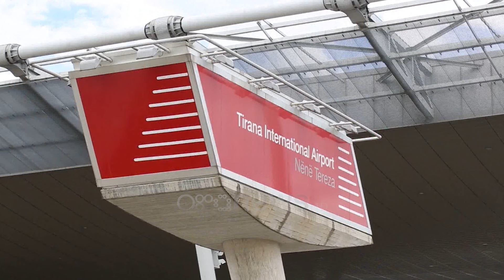Fluturime direkte Tiranë-Zagreb deri në tetor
Croatia Airlines, kompania ajrore e Kroacisë dhe anëtare e Star Alliance, ka kryer sot fluturimin e saj të parë në linjën e sapo prezantuar Zagreb-Tiranë.

Për të shënuar fluturimin inaugurues nga Zagrebi në Tiranë, në aeroportin e Tiranës u mbajt një ceremoni mirëseardhjeje për të përshëndetur pasagjerët e parë që mbërritën në Tiranë, kryeqytetin e Shqipërisë, me një avion Airbus 319 nga Zagrebi.

Croatia Airlines do të lidhë Zagrebin dhe Tiranën drejtpërdrejt deri në mes të Tetorit të këtij viti dy herë në javë, të premten dhe të dielën.